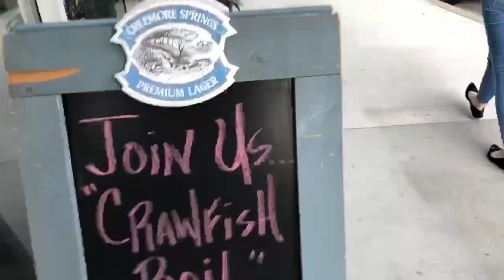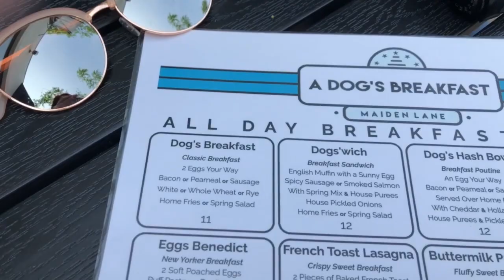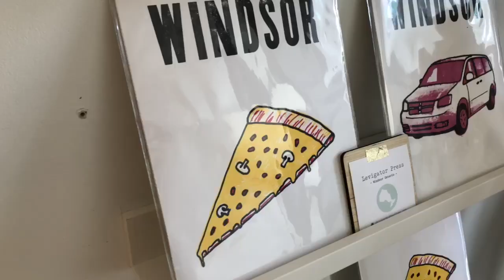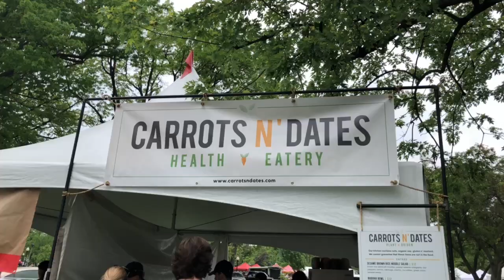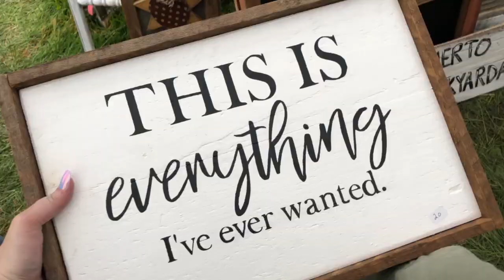Windsor, Ontario Getaway | Travel Tips & Favourite Spots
Looking for your next road trip in Ontario? I loved seeing what Windsor has to offer and found some real gems. Ontario's Southwest and Tourism Windsor Essex Pelee Island decided to send me and Jenelle down for a weekend to explore and we definitely were not disappointed!

Special thanks to for hosting us!

Doing some online shopping? Make sure you use eBates for cash back